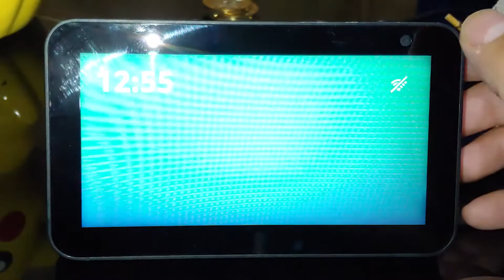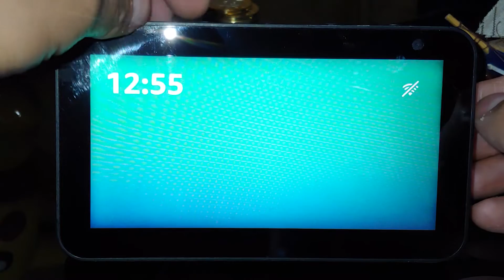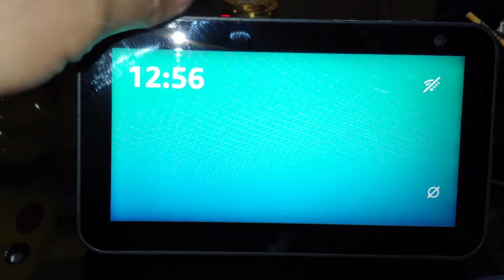Estafado con Alexa! Comprar Alexa de segunda mano. Cómo denunciar Alexa robada.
El mercado de segunda mano de dispositivos domóticos cada vez es más amplio. Sin embargo hay que ir con cuidado a la hora de comprar material de este tipo de segunda mano ya que nos pueden pasar cosas como las que vas a ver en este vídeo. Ante todo precaución y siempre hay que probar antes de comprar.